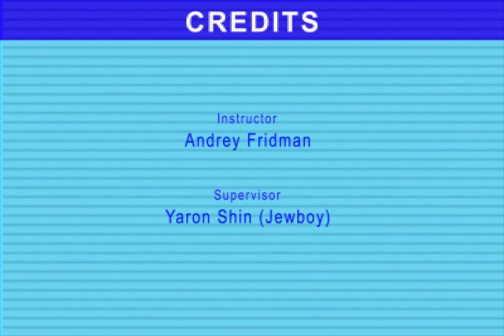CCTV VIDEO: Danger Spot in Tel Aviv-Jaffa BEWARE! [11-01-2013]